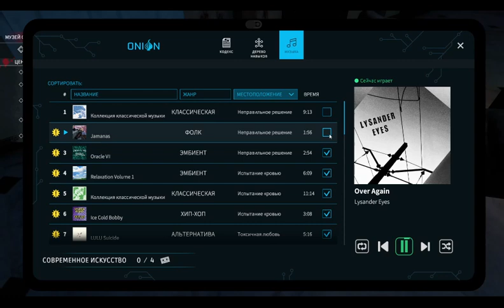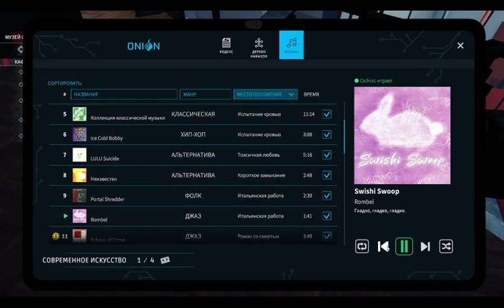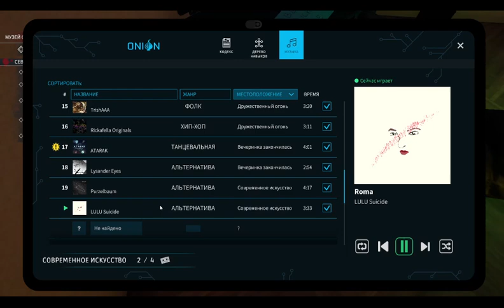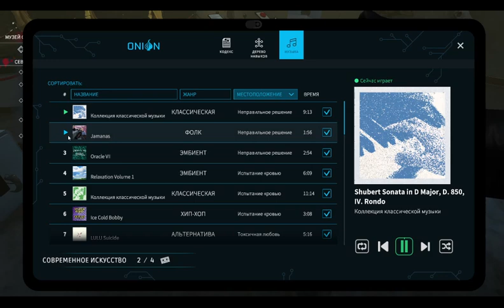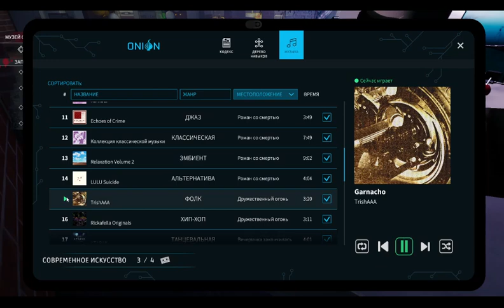Crime Scene Cleaner #9